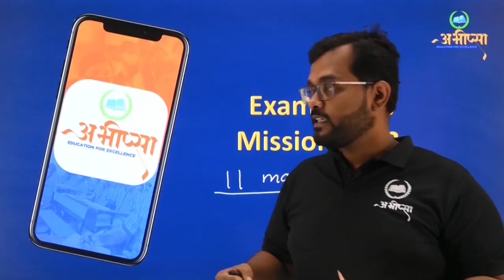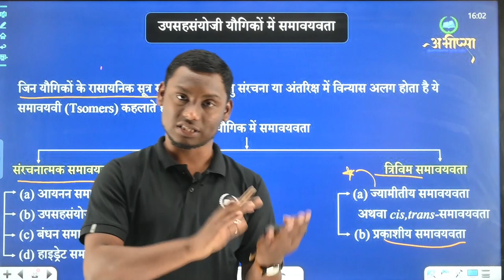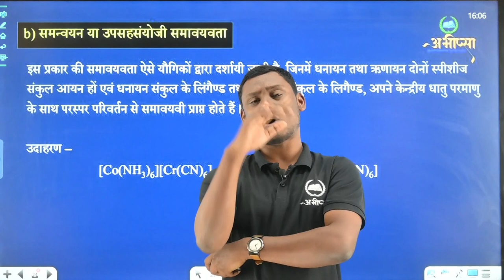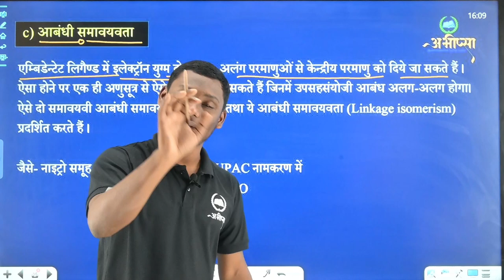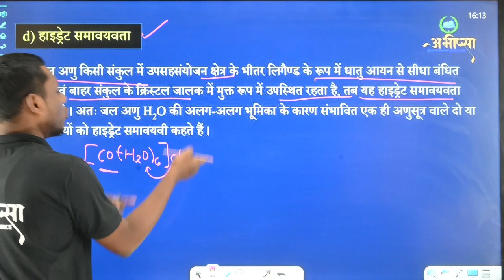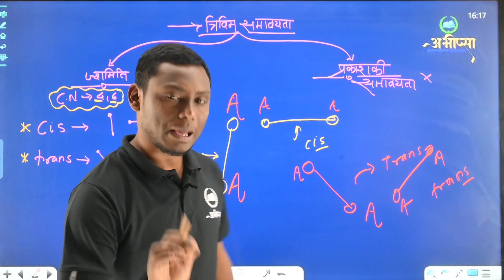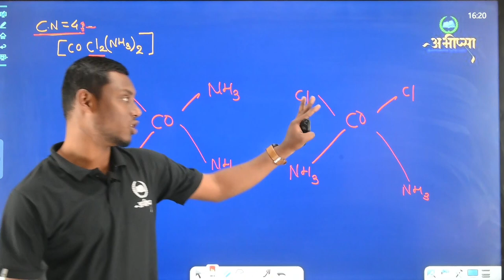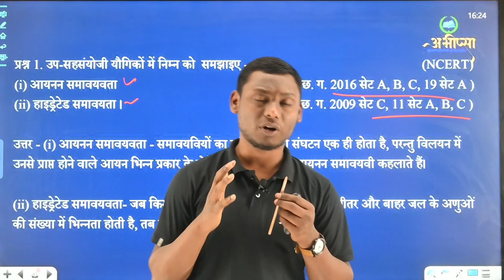उपसहसंयोजक यौगिक | समावयवता |अध्याय -9 | Lecture 3 | कक्षा -12वीं | Class -12th | CGBOARD